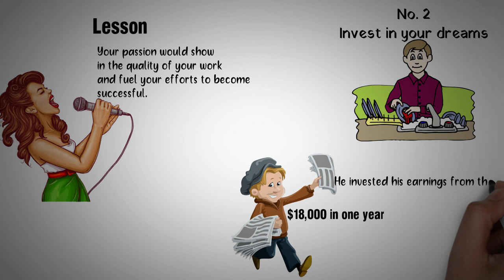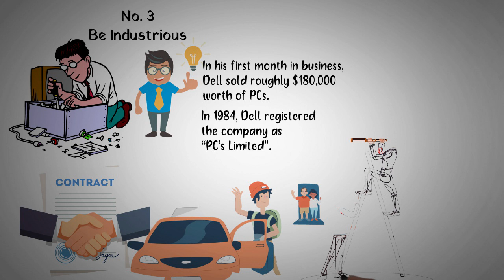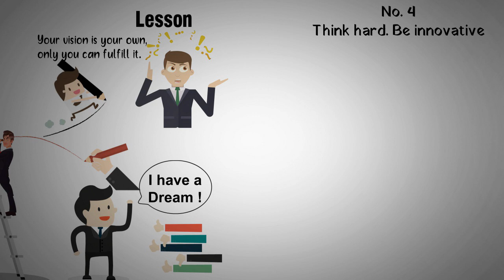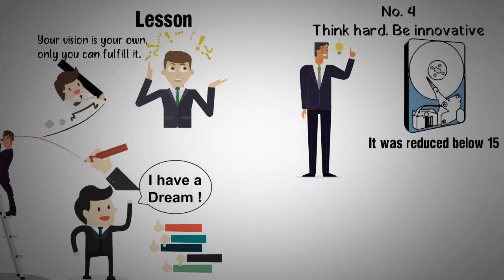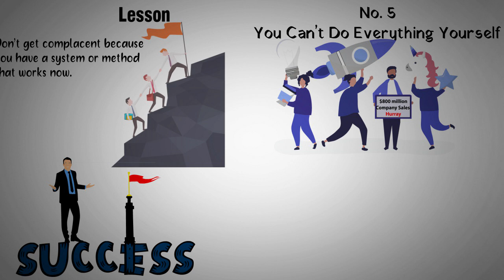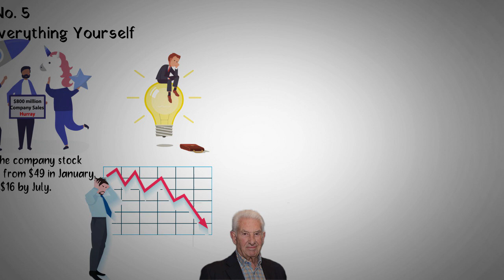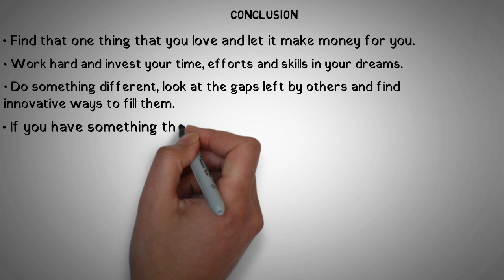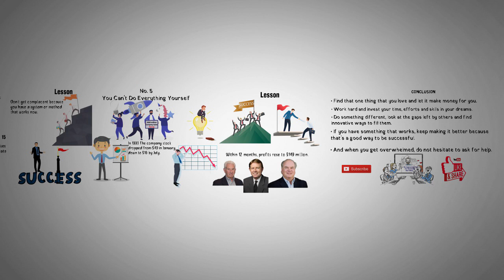5 Important Lessons Young People Should Learn From Michael Dell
Michael Saul Dell, the American founder and CEO of Dell Technologies was born on the 23 February 1965, in Houston, Texas.

Dell Technologies remains one of the largest technology infrastructure companies in the world.

With a net worth of $28.6 billion as at September 2018, Michael Dell was ranked by Forbes as the 39th richest person in the world.

So how did Michael Saul Dell amass this fortune and what can young people learn from him?
In this video, we’ll share with you; 5 important lessons young people should learn from Michael Saul Dell.